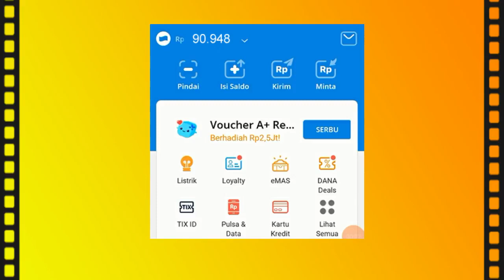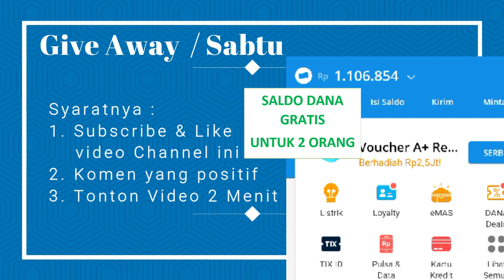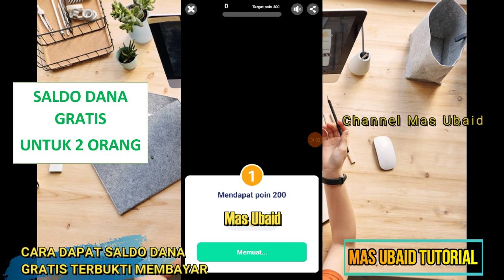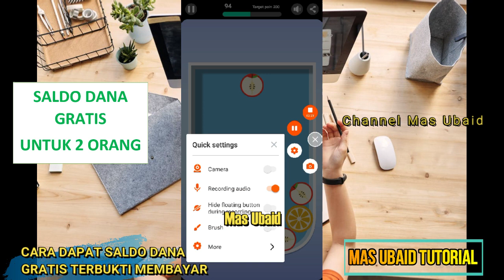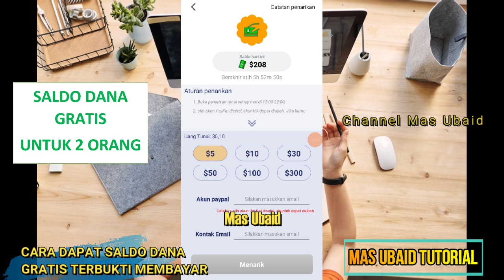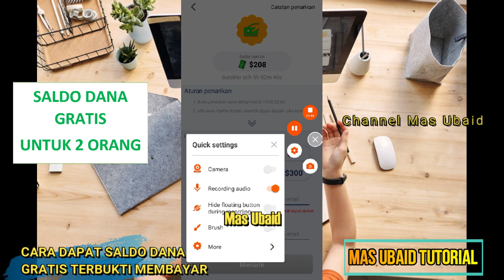GAME PENGHASIL UANG 2023 TERBUKTI MEMBAYAR - APK PENGHASIL SALDO DANA 2023 TERCEPAT 90.000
link Apk👇👇
1.👇👇👇
Woohoo
Cek Play store